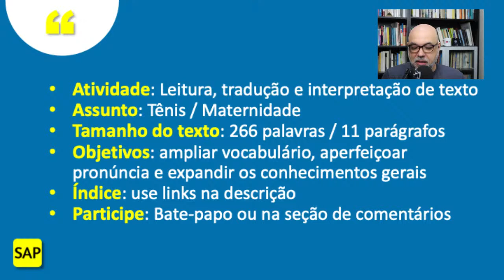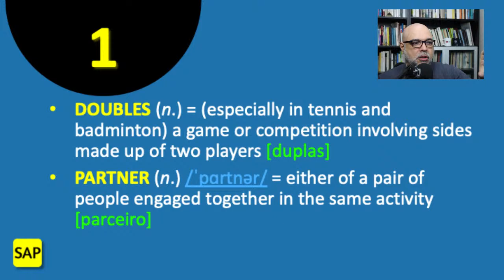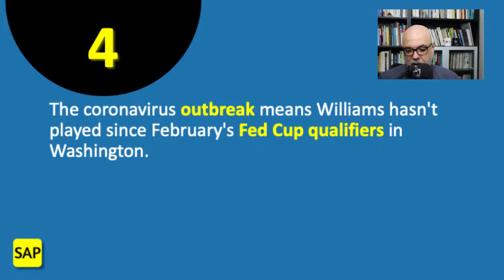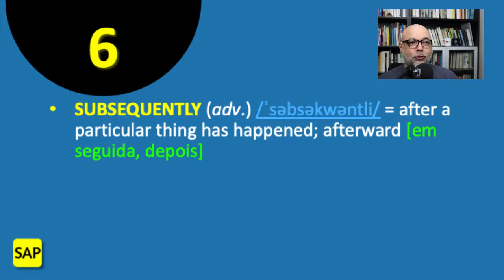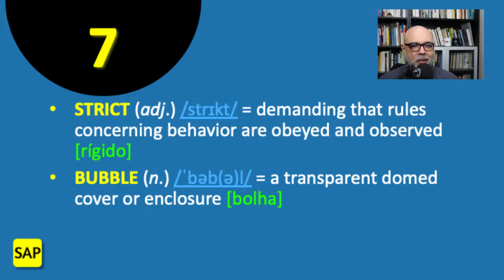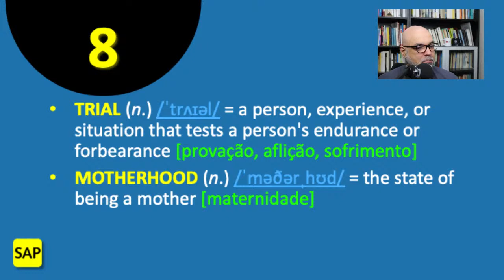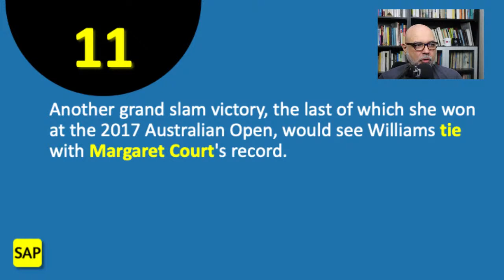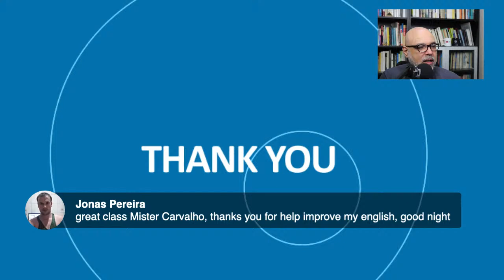#114 🎾 Serena Williams takes to the tennis court with daughter Olympia 🎾 Leitura e tradução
Venha analisar e traduzir o texto "Serena Williams takes to the tennis court with daughter Olympia".

Bons estudos!

➡️  00:00 — Introdução
✅  03:39 — Título (Serena Williams takes to the tennis court with daughter Olympia)
✅  04:26 — Parágrafo 1 (Sorry Venus, Serena has found a new doubles partner.)
✅  06:55 — Parágrafo 2 (The 23-time grand slam champion took to the court with daughter Olympia…)
✅  08:57 — Parágrafo 3 (In photos posted on Williams' Instagram, the pair are seen celebrating, sharing a…)
✅  10:53 — Parágrafo 4 (The coronavirus outbreak means Williams hasn't played since…)
❗ 11:29 — COMPLEMENTAÇÃO! A dúvida do André Schiavini foi esclarecida de maneira incompleta. Eu acabei nem percebendo que o próprio texto traz “the pair are”. Pois bem, “pair” é palavra que pode tanto ser usada no singular quanto no plural. Em suma, se “pair” representa dois elementos distintos, usa-se o plural, mas se “pair” significar uma unidade (como em, por exemplo, “a pair of jeans”), usa-se o singular. Mais informações em
👉 12:45 — 🏆 Fases de Copas em Inglês ⚽
✅  13:11 — Parágrafo 5 (The WTA Tour is scheduled to return in August ahead of the US Open later in…)
👉 15:45 — 🇺🇸 O inglês que americano não entende! 🤷‍♀️ 18 erros comuns (básico ao avançado) 🇺🇸 Ft. Melissa Mann
✅  16:04 — Parágrafo 6 (Subsequently, Williams made a video announcement informing fans she…)
✅  17:15 — Parágrafo 7 (Strict measures have been proposed by the US Tennis Association to enable the…)
👉 23:40 — Playlist Pronúncia de Marcas Famosas em Inglês
✅  25:54 — Motherhood
✅  26:25 — Parágrafo 8 (Williams, 38, has been open about the trials of motherhood since…)
✅  27:44 — Parágrafo 9 (She has recalled the "life-threatening" experience of childbirth as well as her…)
👉 29:41 — 😜 Pronúncia do TH 👅
✅  30:48 — Parágrafo 10 (Following defeat in the 2018 Wimbledon final, Williams said she…)
✅  31:47 — Parágrafo 11 (Another grand slam victory, the last of which she won at the…)